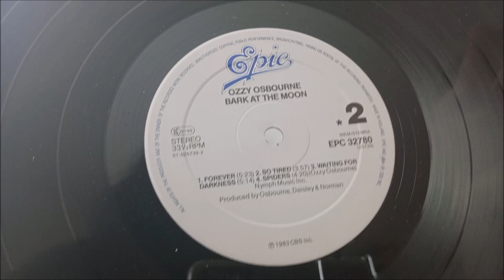LP / Ozzy Osbourne – Bark At The Moon / 1983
Čtvrté solové album Ozzy Osbourne v podání :  Bob Daisley, Tommy Aldridge, Jake 'E' Lee, Don Airey, Ozzy Osbourne